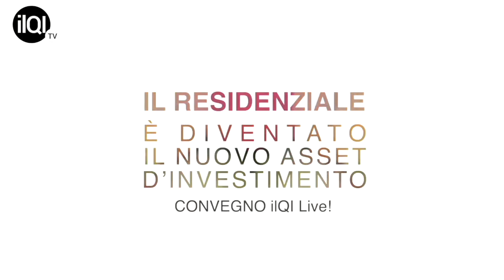ILQI: Convegno online sul residenziale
Durante il meeting, l'intervento dell'architetto André Straja